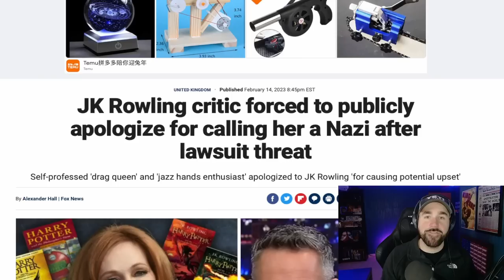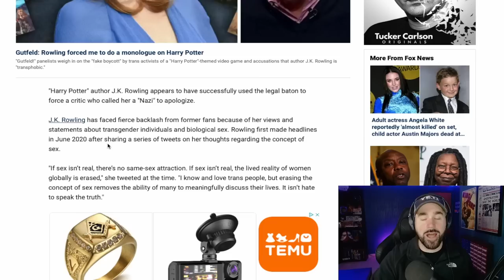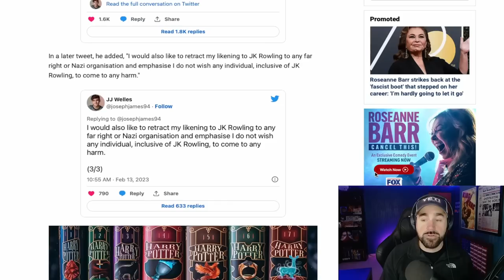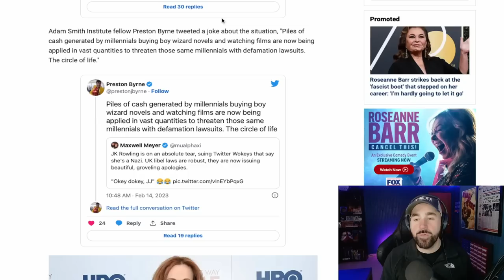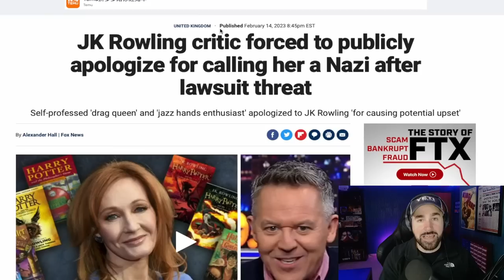JK Rowling Fights Back! | Forces Trans Activist to Publicly Apologize on Twitter!